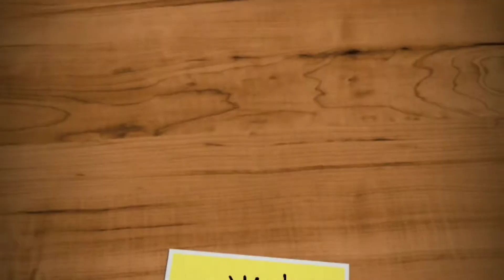Chiratta puttu recipe in tamil/nendra pazham puttu recipe in tami/puttu recipe